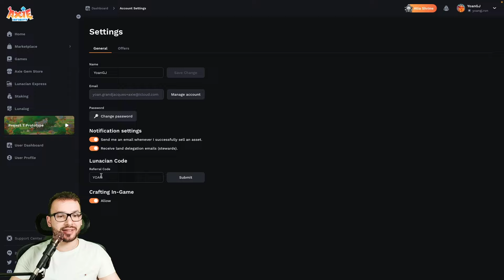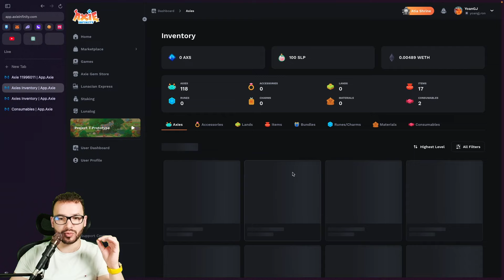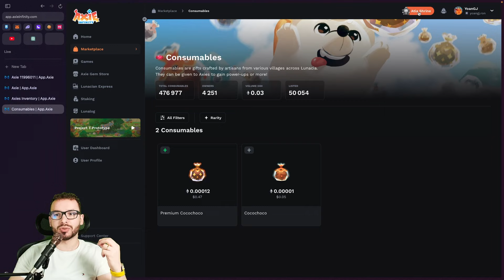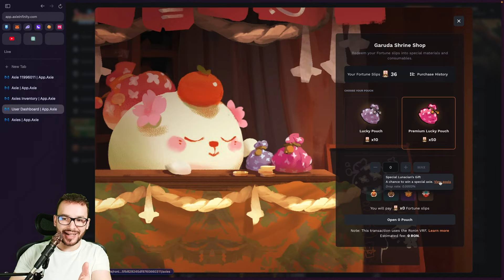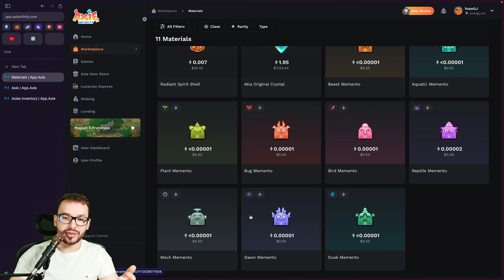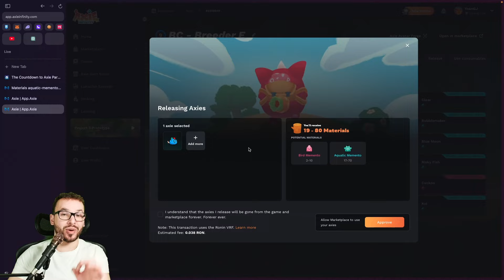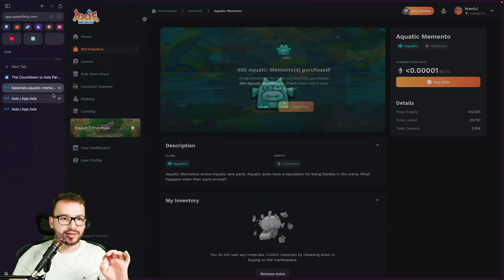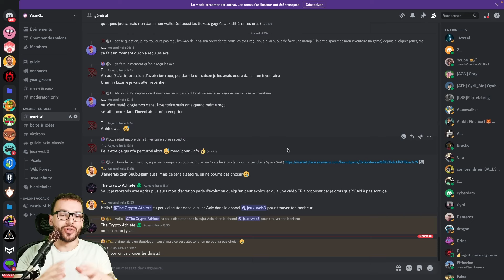Axie Infinity AXP - Tuto Évolution GUIDE COMPLET 2024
Tutoriel part upgrade d'Axie Infinity grâce aux AXP étape par étape pour débutants en 2024 avec ce guide complet

👉 Mon Code Créateur Axie : YOAN

00:00 Intro
00:15 N'oubliez pas mon code créateur
00:27 À quoi ça sert ?
02:35 Comman faire ?
03:05 AXP : 1ère méthode (jeux)
03:29 AXP : 2ème méthode (cocochoco)
03:53 Cocochoco : 1ère méthode (marketplace)
04:09 Cocochoco : 2ème méthode (fortune slips)
04:36 Les Fortune Slips
05:14 Les Lucky Pouch
06:07 Les limites de l'AXP
06:56 Ascend son axie
08:22 Améliorer une partie de corps
08:40 Les mementos
09:02 Mementos : 1ère méthode (marketplace)
09:31 Mementos : 2ème méthode (brûler des axies)
13:08 Je fais évoluer mon axie
15:00 Pour toutes les questions